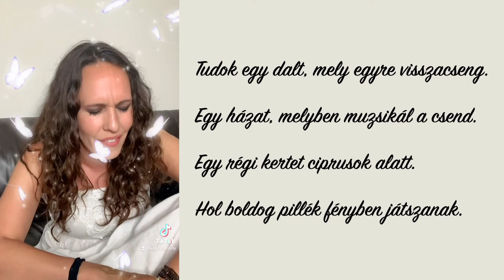Köteles Cindy - Tudok egy dalt (Acapella - Karády Katalin)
Szövegíró: Somogyváry Gyula
Zeneszerző: Sándor Jenő
Előadó: Karády Katalin